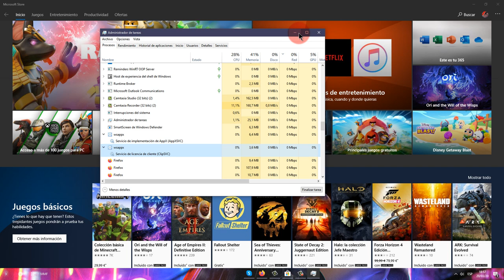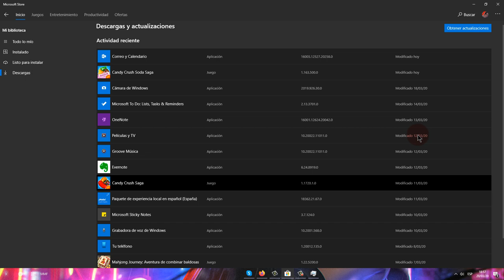Proceso "wsappx": alto uso de CPU y como deshabilitarlo.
En esta ocasion  conoceremos el proceso wsappx y como desactivarlo en caso de alto consumo de recursos.

Os dejo unos enlaces para conocer mas in formacion acerca de este recurso:

MetalMrForever